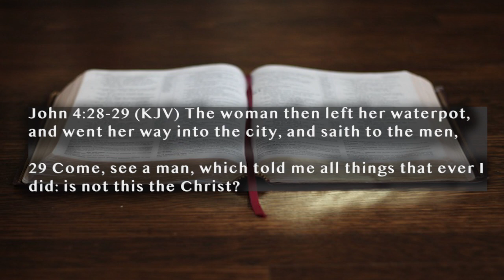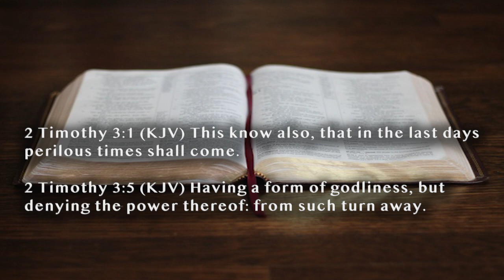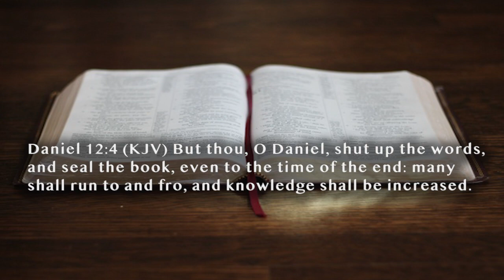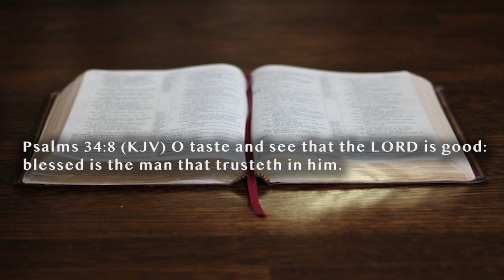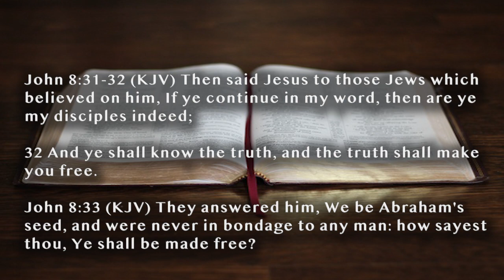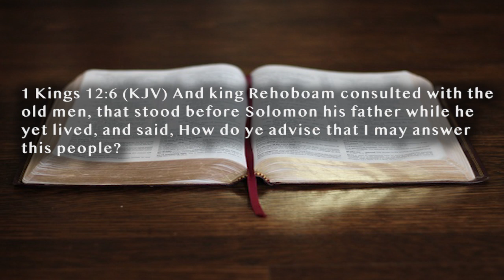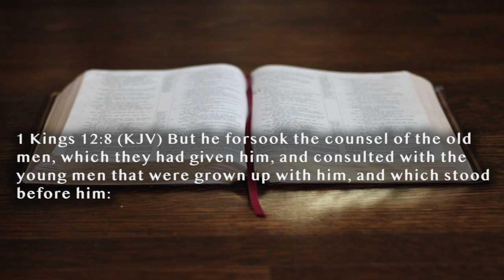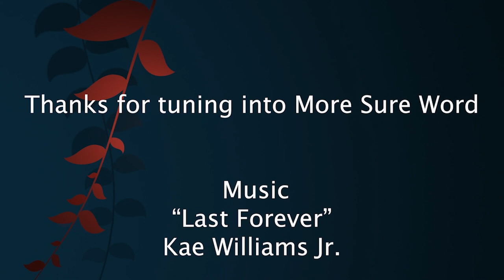Living life on PURPOSE with PURPOSE, with PASSION. An eevvening with Min. Cha.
Chautauqua Edwardson, a Dallas native, is an innovative leader and teacher for both women and youth. Cha, as she is affectionately known has earned her Bachelor's degree in Business Administration from Texas Women's University, Evangelism Certification from Billy Graham Evangelistic Association, Ministerial License from The Potters House of Dallas School of Ministry and is currently pursuing her MDiv at Dallas Baptist University.

Cha has served in ministry for over 20 years in various capacities and has a commitment to deliver the truth without compromise. With strong leadership, mentoring and discipleship skills, Cha delivers a poignant message of perseverance, obedience, and service aimed at leading others toward a fulfilled life in Christ.

Cha is engaged within the four walls of the church and actively assists with various community organizations and is a willing vessel to serve other ministries as God calls.

Cha is married to Michael Edwardson, and they have two daughters. Together they believe Living life on PURPOSE with PURPOSE, and PASSIONATELY is key to inspiring others to do the same.